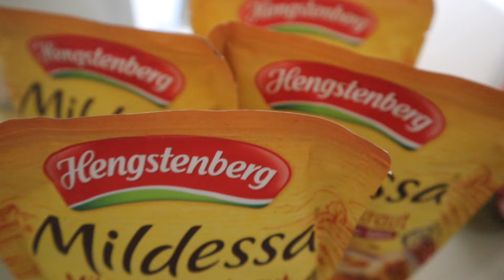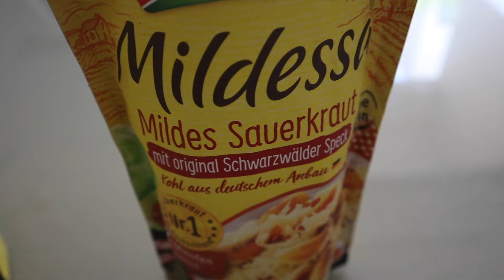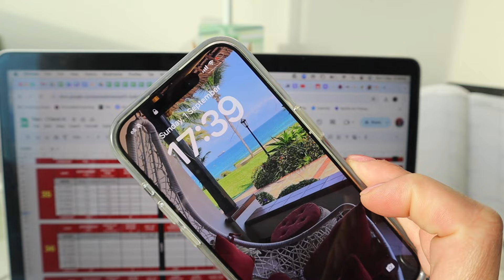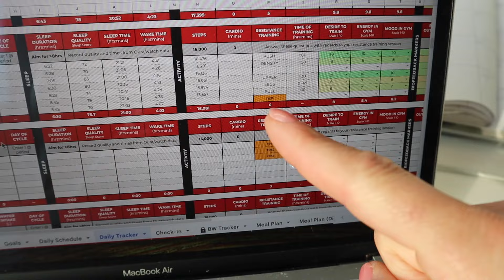MINI CUT + LIFE UPDATE! It's been a while...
Bex